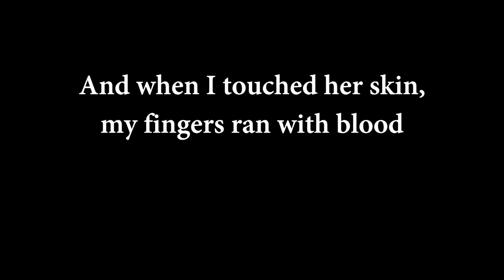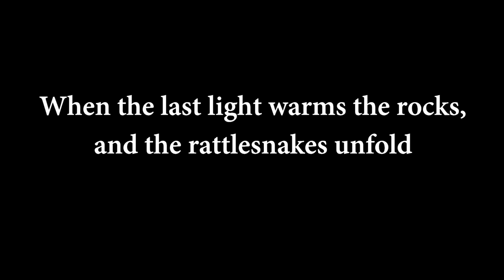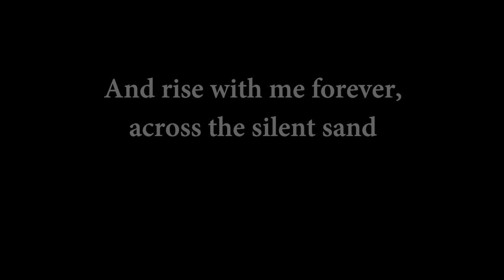The Handsome Family - Far From Any Road (Lyrics)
From the album Singing Bones